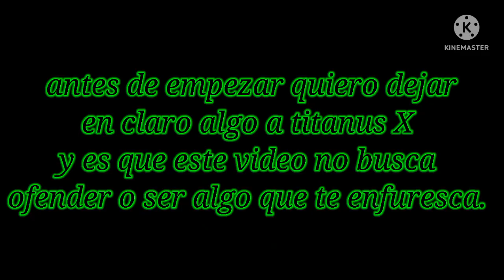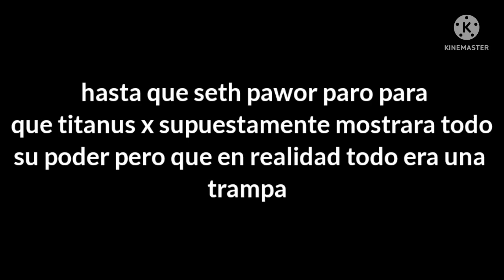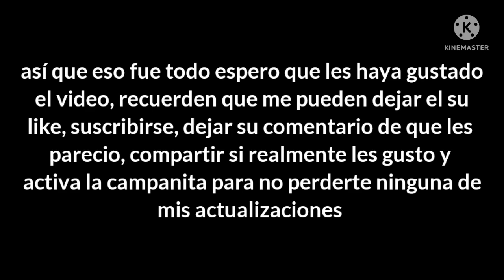[]🌌Seth pawor VS Titanus X🌀[] (🔮batalla explicada🎆) {gacha club}.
explicación de esto en batalla.

:v